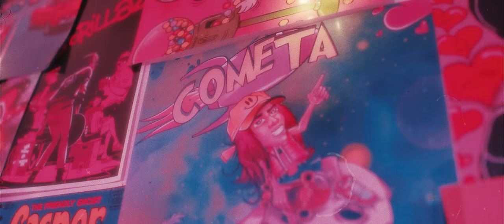Katia Morales - Cometa (Video Oficial)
LETRA:
COMETA - KATIA MORALES

Me llamaste y te dejé en espera
Para ti está cerrada la puerta
La cagaste más de la cuenta
Y hasta hoy te diste cuenta

Que sin mí estás vacío
Hoy lamentas lo perdido
Fallaste en lo prometido
Y yo cumplo lo que digo

Todo se pone a color
Cuando tú estás lejos de mí
Para mi fuiste un error
Pero contigo no voa’ repetir

Y aunque vengas en la jepeta
Llorando pidiendo que vuelva
Date la vuelta
Sabes la respuesta
Vete y no metas reversa

Buscaste estar conmigo
Porque a ti te gusta lo prohibido
Debe ser ilegal estar contigo
Corazón que tocas lo dejas herido

Fuiste el culpable eh
Me volví ciega pa’ no volverte a ver
Baby ya es tarde,
Tú y yo no tenemos nada que ver

Me cansé de ti la neta
Pa’ ti estoy fuera del planeta
No se llega a la luna en bicicleta
Y yo voy volando en un cometa

Date la vuelta
Sabes la respuesta

Date la vuelta
Sabes la respuesta

2021 ®